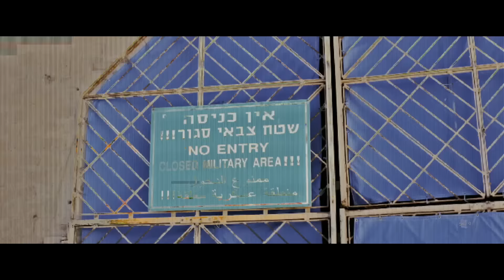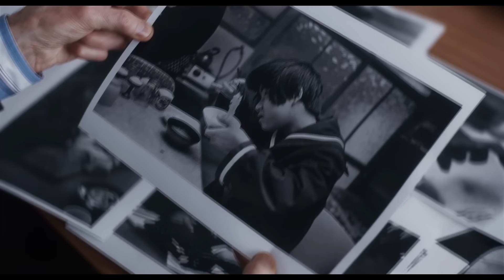10 Новых Фильмов 2021 года Которые Уже Вышли в Хорошем Качестве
➤➤➤Вот 10 новых фильмов, вышедших буквально за последний месяц в хорошем качестве:
1. Война будущего /The Tomorrow War/ 2021, IMDb: 7.00 | 0:29
2. Круэлла /Cruella/ 2021, КП: 7.3, IMDb: 7.40 | 1:33
3. Армия мертвецов /Army of the Dead/ 2021, КП: 5.9, IMDb: 5.80 | 2:30
4. Отцовство /Fatherhood/ 2021, КП:6.6, IMDb: 6.70 | 3:29
5. Заклятие 3: По воле дьявола /The Conjuring: The Devil Made Me Do It/ 2021, КП: 6.2, IMDb: 6.40 | 4:15
6. Великий /Minamata/ 2020, КП: 7.7, IMDb: 8.10 | 5:09
7. Пила: Спираль /Spiral: From the Book of Saw/ 2021, КП: 5.1,
 IMDb: 5.30 | 6:06
8. Сопротивление /Resistance/ 2019, КП: 7.4, IMDb: 6.40 | 7:15
9. Бесконечность /Infinite/ 2021, КП: 5.6, IMDb: 5.40 | 8:09

10. Выбор Фредерика Фитцелла /The Education of Fredrick Fitzell/ 2020,
КП: 5.9, IMDb: 5.60 | 9:04